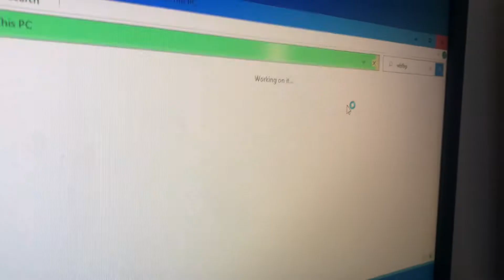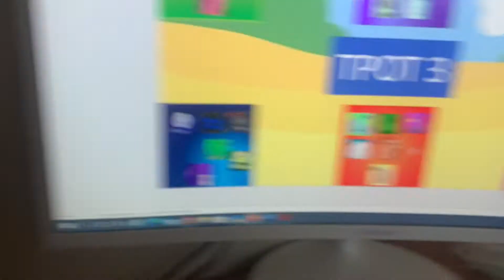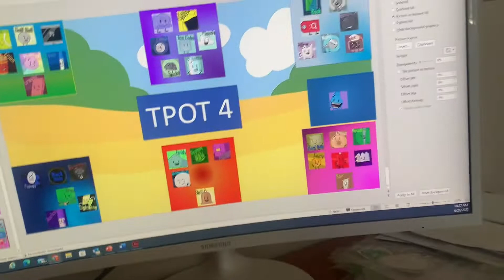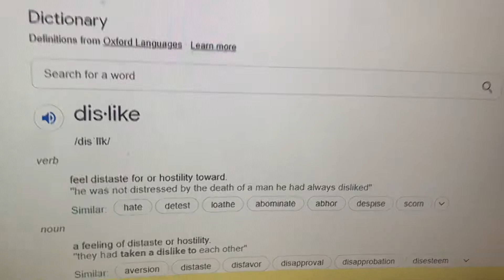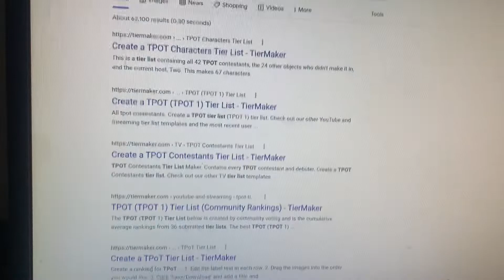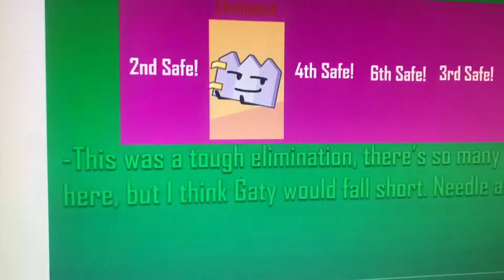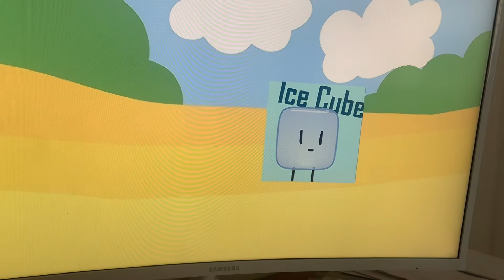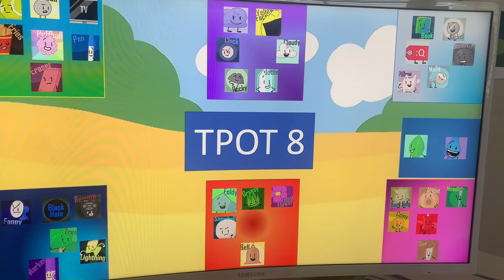The worthless TPOT prediction 1: you know that those tier lists don’t help, right?